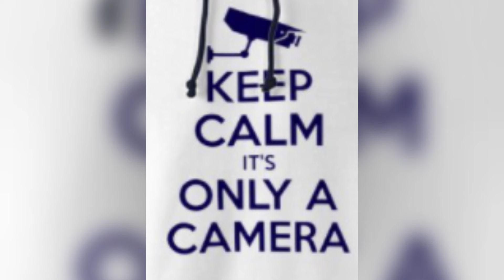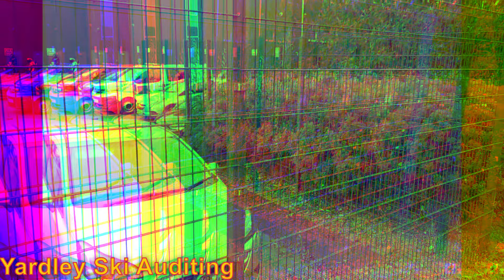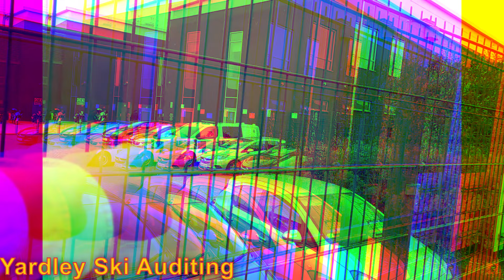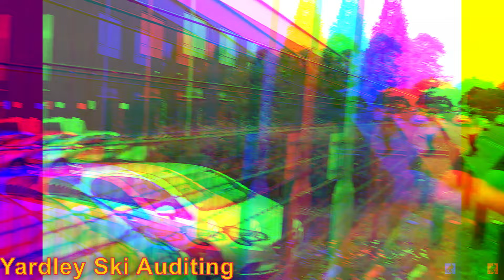Do Not Film Police Number plates